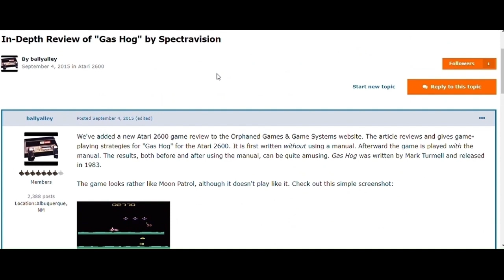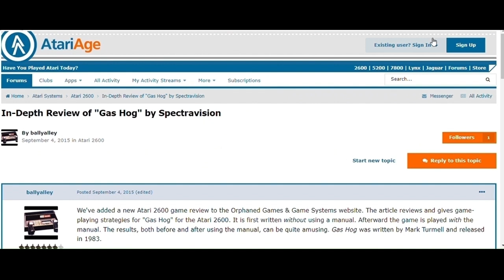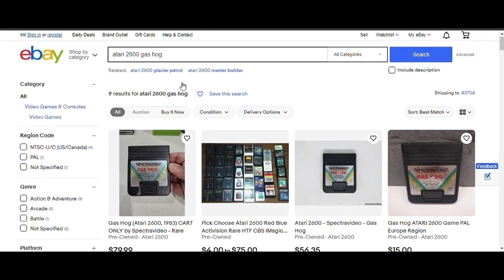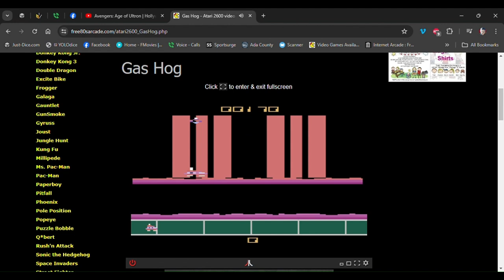gas hog 6_14_24